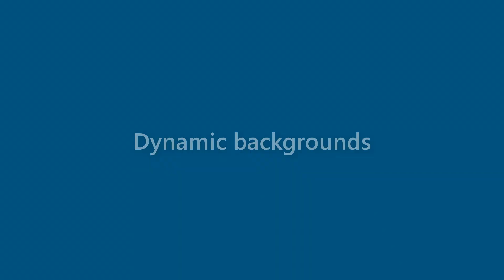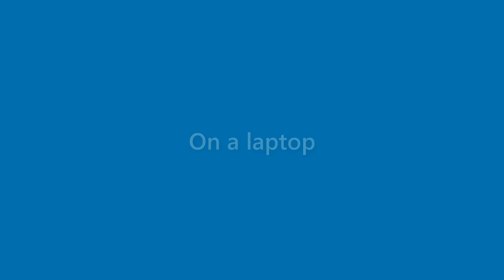Neal Lara - appearance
Name Look - Neal Lara - appearance. In this video we present "Neal Lara" name look and feel in various scenarios.
This video will cover:
How does "Neal Lara" look as a personal letterhead?
How does "Neal Lara" look on a business card?
How does "Neal Lara" look on a computer/laptop screen?
How does "Neal Lara" look with different background colors?
How does "Neal Lara" look with various fonts?